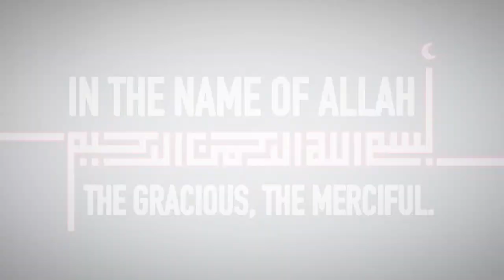Quran Ch 85 The Constellations (Surah Buruj) English translation by Dr. Israr Ahmed